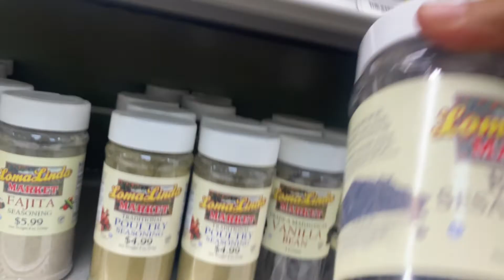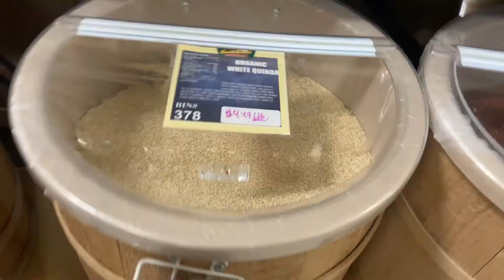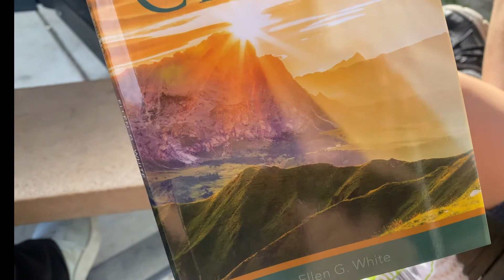Loma linda, California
Otra de las 5 zonas azules de todo el mundo donde la gente es mas longeva, me fui a la tarea de investigar que comen que hacen y su estilo de vida.
gracias, por ahi esta mi video de italia sardina isla otra zona azul del mundo.
coto vlogs 1